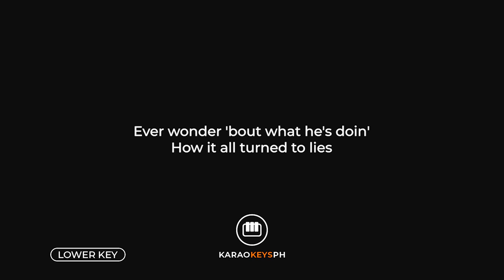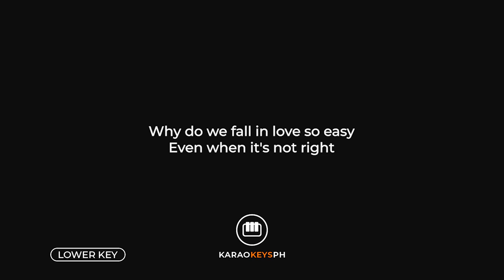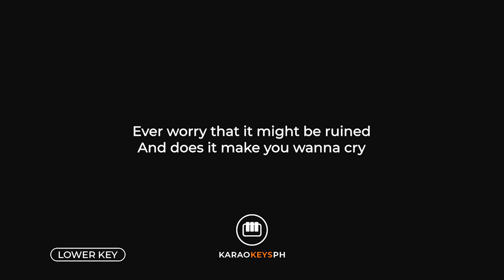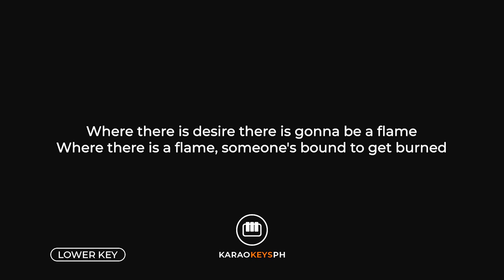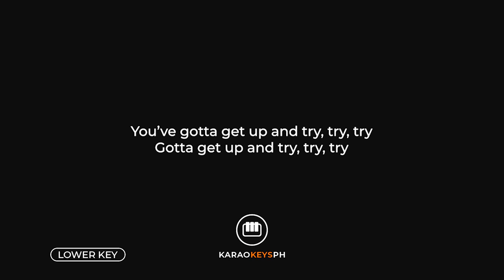Try - P!nk (Lower Key - Piano Karaoke)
Piano karaoke and backing track for 's hit song "".